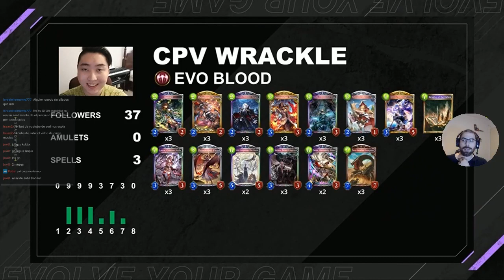Partido 3 (Abril) | Shadowverse en Español